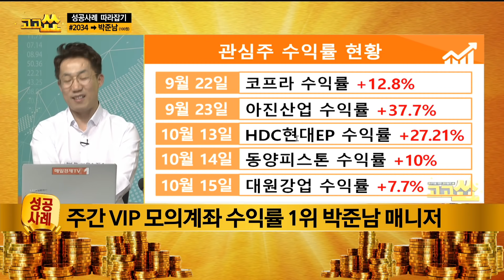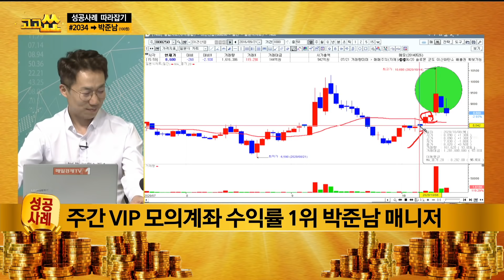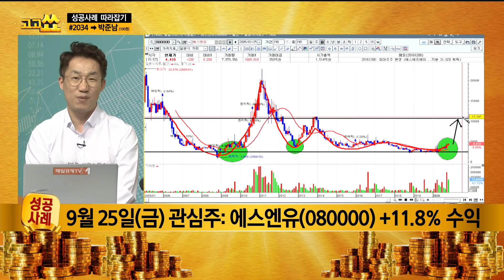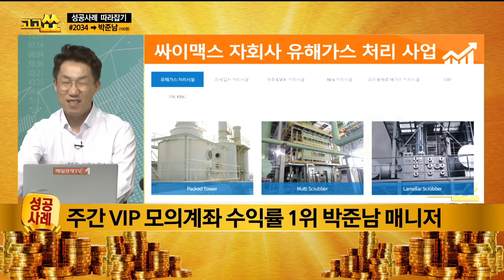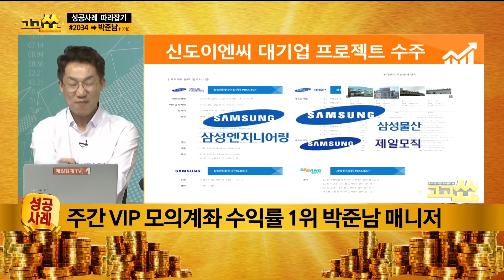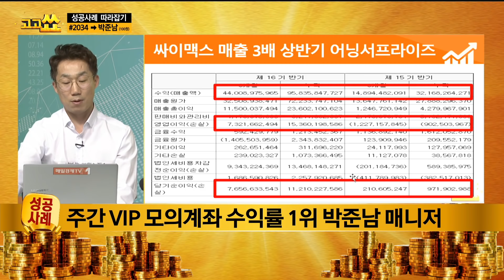저평가 되어있는 친환경 신재생 에너지 종목은? / 고고쑈 성공사례 / 매일경제TV